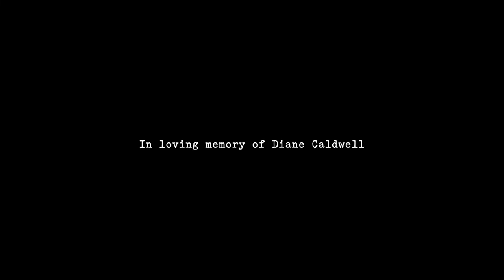Tantric Monkeys - Wedding Day (Official Music Video) ©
* Music *:
Written by: Seanin Hawthornthwaite
Performed by: Tantric Monkeys
Sound Engineer: Misha Broccoli
Mixing and Mastering: Martin White and Tony Espie

* Video production *:
Produced by
Olaf Hamelink | Filmmaker • Storyteller

Camera 1: Olaf Hamelink
Camera 2: Denis Legkii
Camera 3: Amit Kshetri
Camera 4: Cato Parker Maclean

Cast
Bride: Veranika Bykava
Groom: Neptune Chapotin
Lovepriest: ZouZou
Location: Namahstay Hostel, Arambol, Goa, India